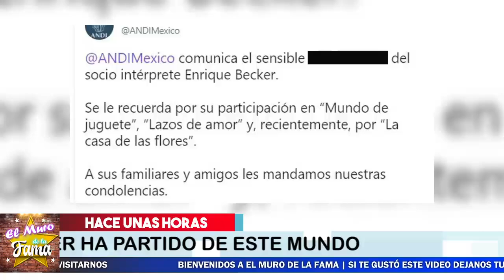🖤🎚️𝗨𝗹𝘁𝗶𝗺𝗮 𝗛𝗼𝗿𝗮 🖤🎚️𝗨𝗹𝘁𝗶𝗺𝗮 𝗛𝗼𝗿𝗮 Mexico LL0RA 𝗧𝗿𝗮𝘀 𝗟𝗮 𝗧𝗿𝗶𝘀𝘁𝗲 𝗣𝗲𝗿𝗱𝗶𝗱𝗮 De Famoso Actor 🎚️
🖤🎚️𝗨𝗹𝘁𝗶𝗺𝗮 𝗛𝗼𝗿𝗮 Mexico LL0RA 𝗧𝗿𝗮𝘀 𝗟𝗮 𝗧𝗿𝗶𝘀𝘁𝗲 𝗣𝗲𝗿𝗱𝗶𝗱𝗮 De Famoso Actor  🎚️

¡ BIENVENIDOS ‼️